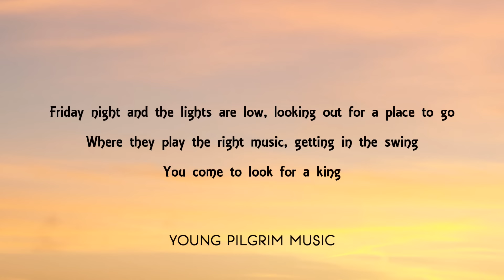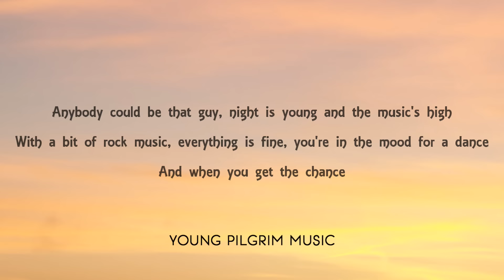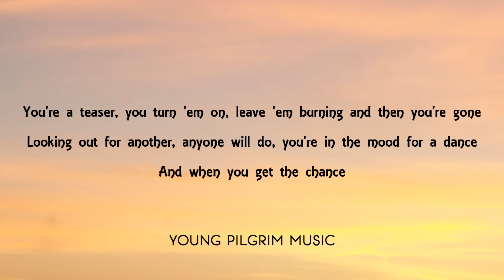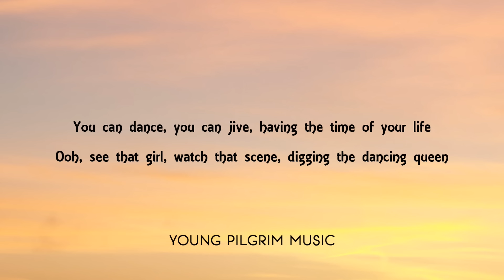ABBA - Dancing Queen (Lyrics)